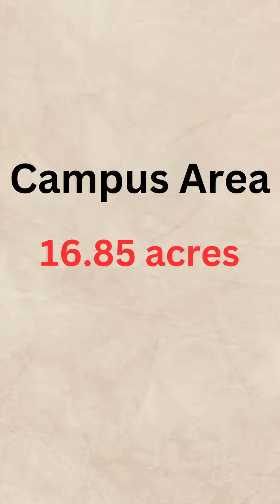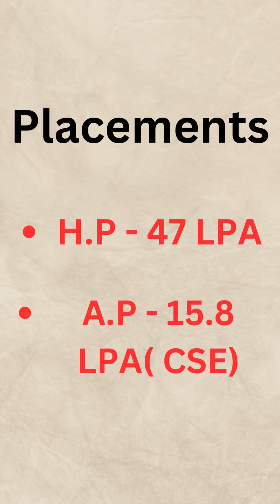RVCE BANGALORE Review in 1 minute || Top College in Bangalore